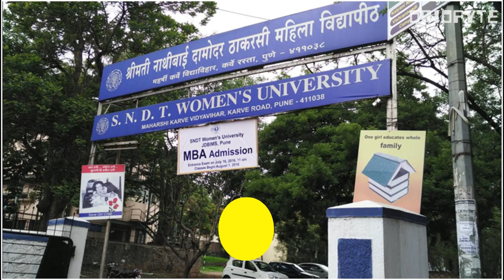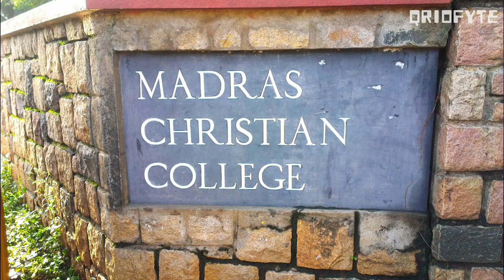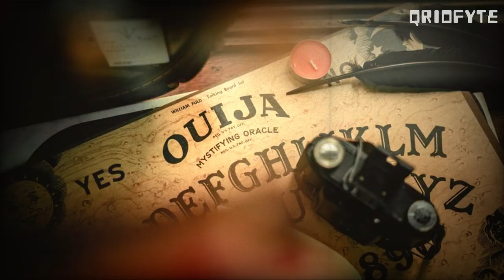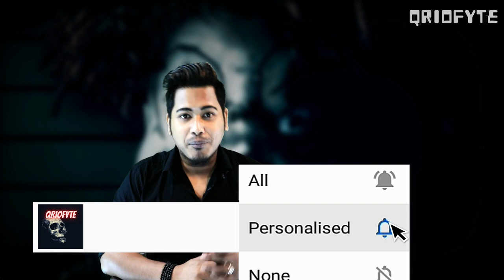Top 10 Haunted Schools & Colleges In INDIA 😨😱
Stay Qrious...
Good Night...
Horror Dreamz...